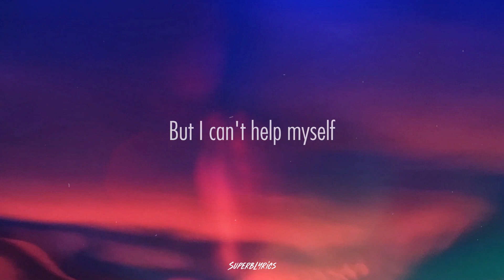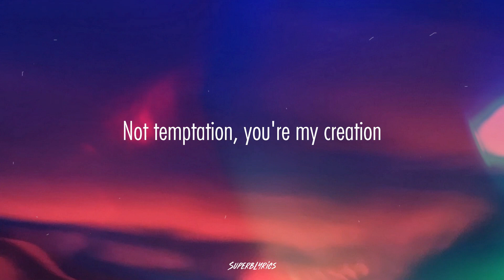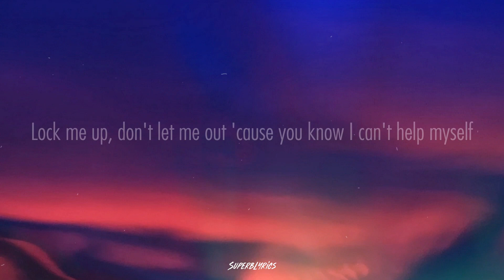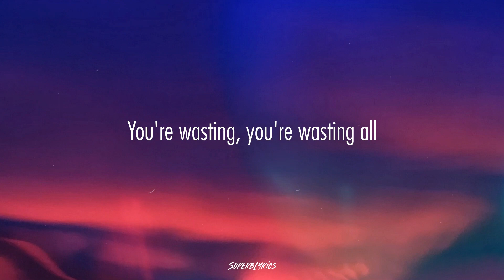Sub Urban - Freak (Lyrics) feat. REI AMI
Cerebrum jailed with thoughts most would consider rot
To think you're any different from an animal
A creature, sick, as you should be put down

[Pre-Chorus: REI AMI]
Ooh-na-na-na-na, ooh-na-na-na-na
Ooh-na-na-na-na, ooh-na-na-na-na

[Chorus: Sub Urban, REI AMI]
(Ooh-na-na-na-na, ooh-na-na-na-na)
Oh, such a fine collection of stranger things
(Ooh-na-na-na-na, ooh-na-na-na-na)

Please, don't hide your imperfection's nature
Took two tries to make the man in white know
I don't mind, you are a beauty
Not temptation, you're my creation

[Verse 3: REI AMI, Sub Urban]
Freak o' Friday night, know I'm the main attraction
Basket acrobat, they wanna see some action
Tinkering with my design, twist and turn my feral mind
Play with me 'til you've found another toy
Let me be your freak show, I could be your favorite monster
Lock me up, don't let me out 'cause you know I can't help myself

[Pre-Chorus: REI AMI]
Ooh-na-na-na-na, ooh-na-na-na-na
Ooh-na-na-na-na, ooh-na-na-na-na

(Ooh-na-na-na-na, ooh-na-na-na-na)
(Ooh-na-na-na-na, ooh-na-na-na-na)

[Bridge: Sub Urban]
You're wasting, you're wasting all
Of your time finding a cure when there's no disease
Of your talent on an audience who sees a freak

[Pre-Chorus: REI AMI, Sub Urban]
Ooh-na-na-na-na, ooh-na-na-na-na
Ooh-na-na-na-na, ooh-na-na-na-na